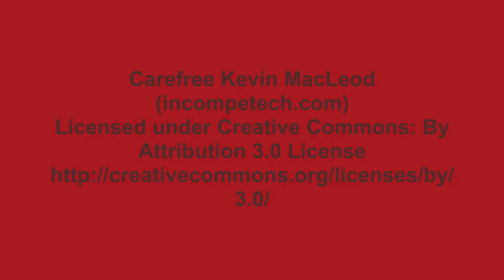१५ मिनटात बनवा क्रिस्पी शेंगदाणा चिक्की | Shengdana Chikki Recipe | Peanut Bar | Lonavala Chikki